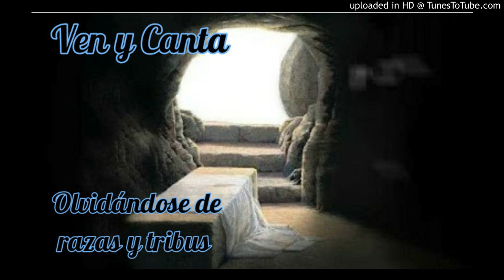Aleluya Owomoyang _ Benito Ndong y Coro Oyenga Nyebe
Canción         Aleluya Owomoyang
Atrista            Benito Ndong y Coro Oyenga Nyebe
Música católica Guinea Ecuatorial